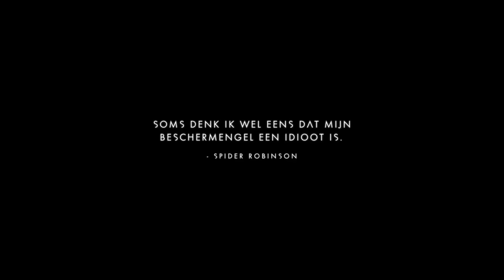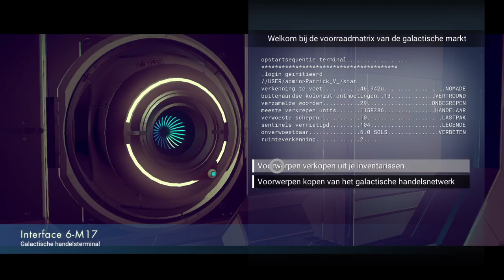No man's sky| LIVE playthrough part 3| Exploring rare planets| By Patrick V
On this channel you will see Call of Duty, Clash Royale, Uncharted 4 and Overwatch gameplay video's, tips and tricks and live streams.
I will upload on a daily basis and i have a shoutout serie on sunday!

Do you have any questions, suggestions or want to chat. Just send me a msg or leave a comment :-)